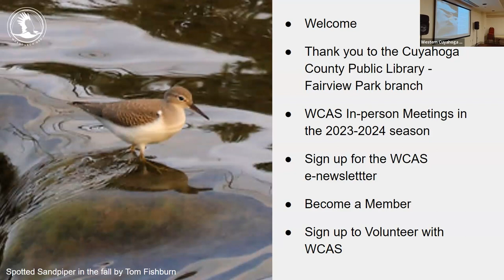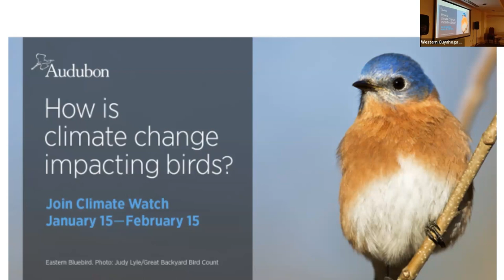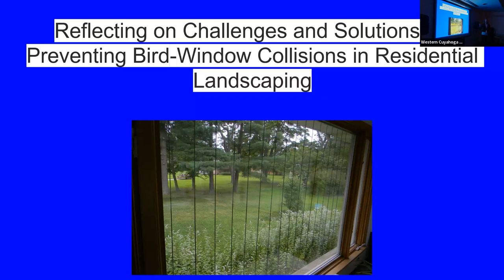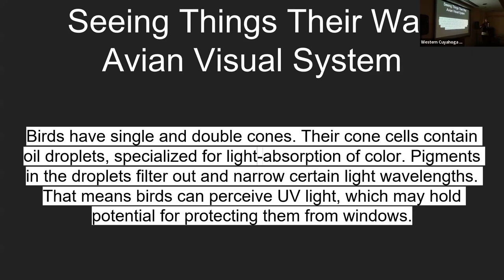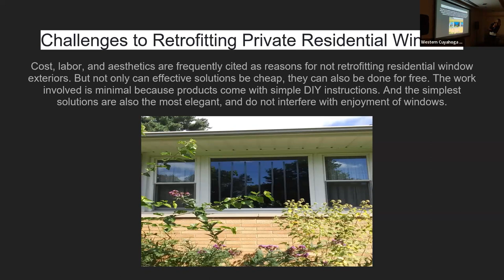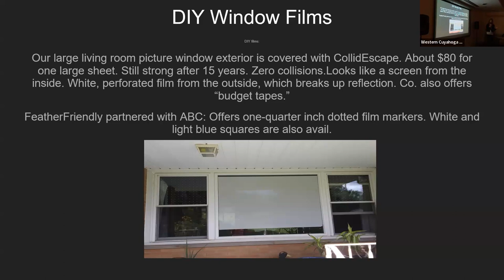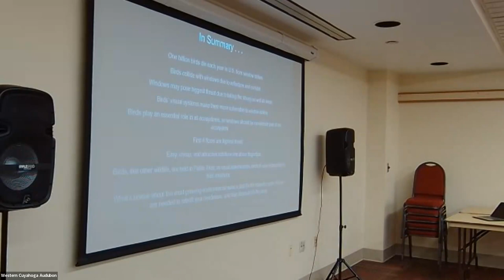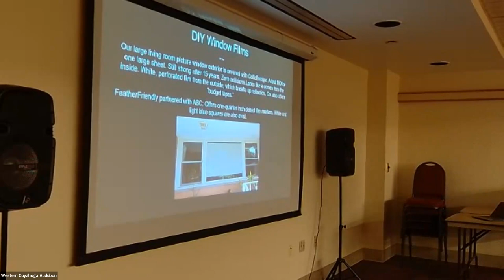WCAS Speaker Series Sept 2023: Challenges and Solutions for Preventing Bird-Window Collisions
September Program: “Reflecting on Challenges and Solutions for Preventing Bird-Window Collisions in Residential Landscaping”
Presenter: Lucy McKernan, environmentalist and wildlife advocate
Date & Time: Tuesday, September 5, 2023 at 7:00 p.m.
Location: Fairview Park Branch Library, 21255 Lorain Road, Fairview Park

Description: Reflecting on Challenges and Solutions for Preventing Bird-Window Collisions in Residential Landscaping” Description: Great programs like Lights Out and FLAP have addressed bird-window collisions/deaths in concentrated metropolises. But the number of bird deaths in the U.S. hold steady, around one billion annually. Roughly half of avian mortality caused by window collisions occur on residential properties. This program provides the latest data from top bird conservationists, including why populations cannot rebound from this threat; addresses the challenges of retrofitting windows and other reflective building materials on homes spread out across the land; and offers novel, practical and cheap DIY solutions for us all.